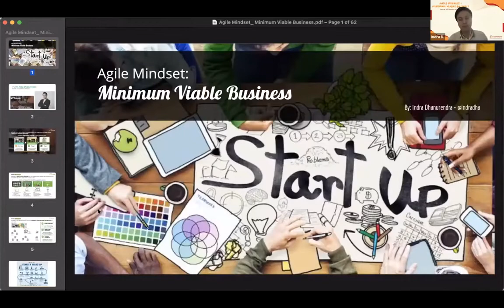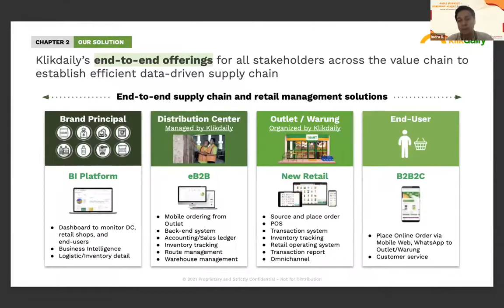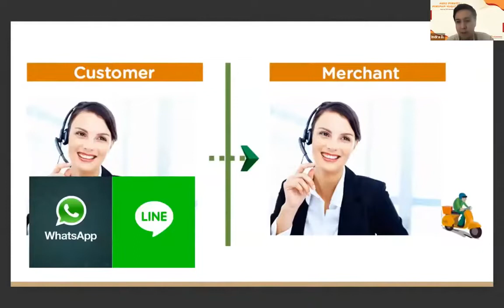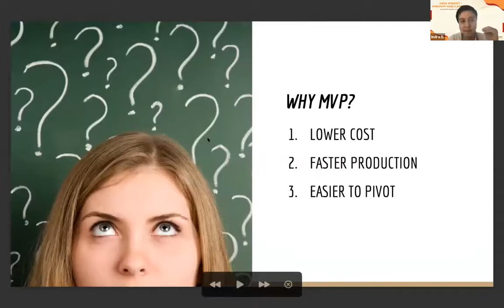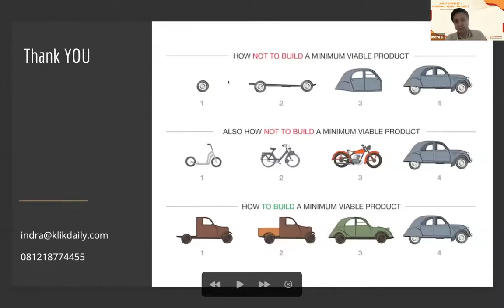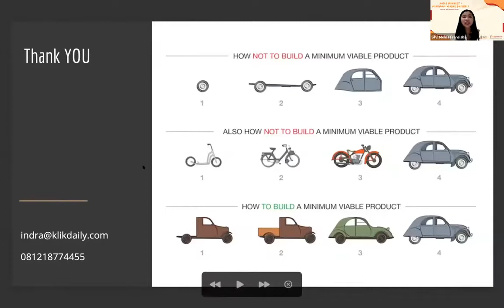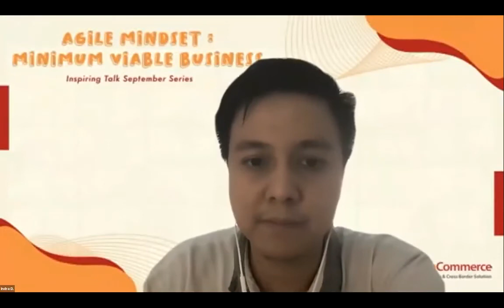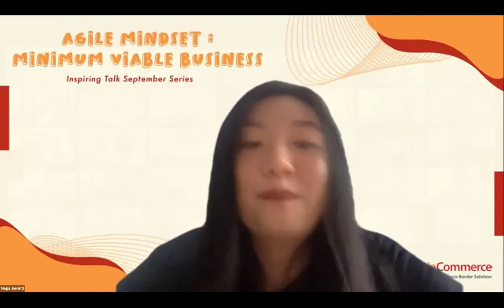ACE ID - Agile Mindset Minimum Viable Business with Indra Dhanurendra, Co Founder & CTO Klikdaily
Hi Sobat ACE!

Manusia berpikir dengan cara-cara yang berbeda tergantung kepribadian yang dimiliki. Ada yang berpikir hanya ingin di kondisi stabil tanpa bergerak, ada yang ingin terus maju dan berkembang, atau ada juga yang berpikir dengan cara berusaha untuk menjadi lebih baik di masa depan.

Dalam dunia bisnis, butuh pola pikir yang dipegang erat untuk menjalani suatu bisnis agar bisnis dapat berhasil. Tidak semua bisnis menjual produk atau jasa yang diinginkan semua orang, karena ada beberapa bisnis dilakukan tanpa diriset terlebih dahulu. Oleh karena itu, butuh pola pikir yang tangkas untuk mengetahui apa yang dapat membuat sebuah bisnis layak untuk diusahakan.

Mau tahu cara pola pikir yang tangkas untuk sebuah bisnis yang layak? Kali ini ACE Commerce Community kembali mengadakan FREE WEBINAR dengan menghadirkan Indra Dhanurendra selaku Co-Founder dan CTO dari Klikdaily yang akan membawakan materi dengan topik “Agile Mindset: Minimum Viable Business”.